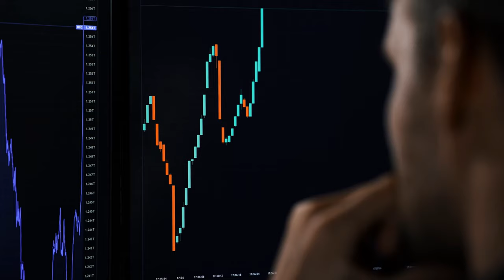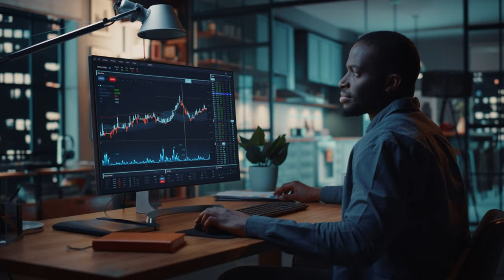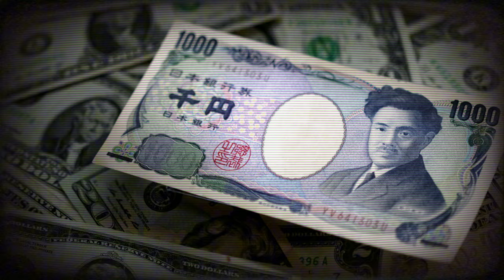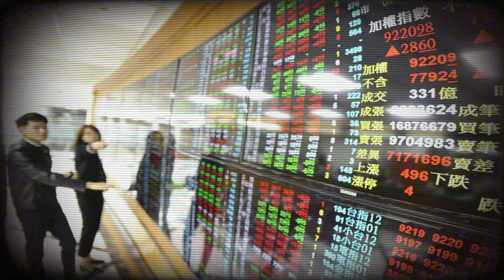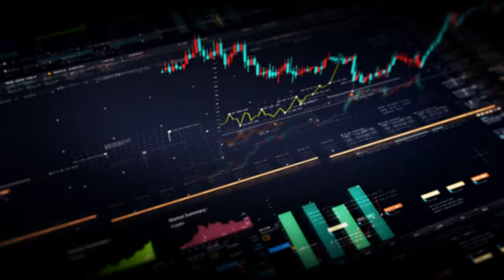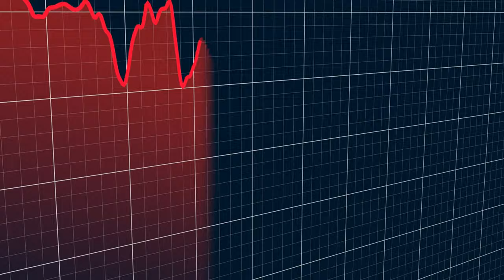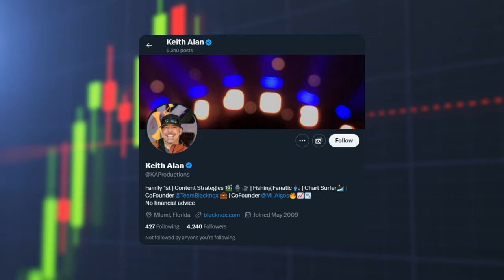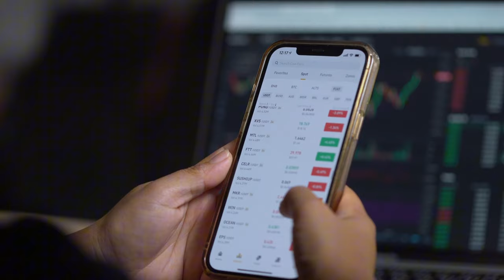The REAL Reason Behind the $500 Billion Crypto Crash in 3 Days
In this eye-opening video, we dive deep into the shocking $500 billion cryptocurrency crash that unfolded in just three days. What caused this massive downturn? Join us as we explore the critical factors that led to this unprecedented market event, including regulatory changes, market sentiment, and influential trading patterns.

We’ll break down the timeline of events and analyze the key players involved, providing you with a comprehensive understanding of how external influences can drastically impact the crypto market. Whether you’re a seasoned investor or a newcomer to the world of cryptocurrencies, this video will equip you with the knowledge to navigate these turbulent waters.

Discover the lessons learned from this crash and what it means for the future of digital currencies.